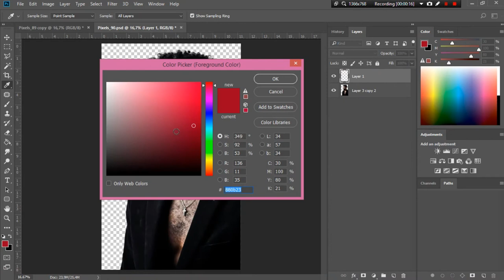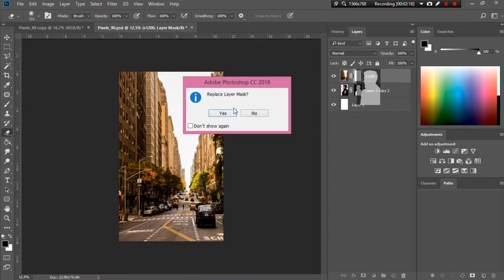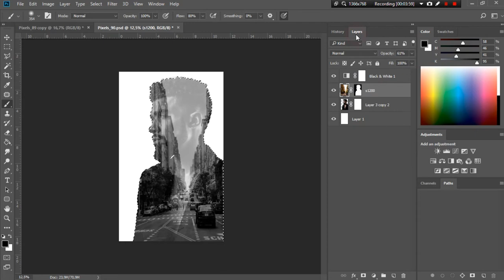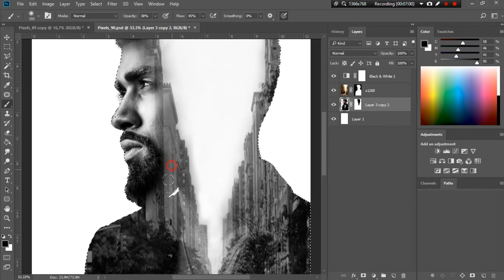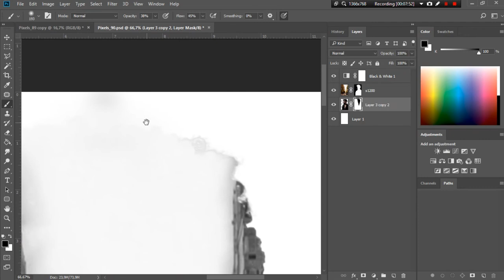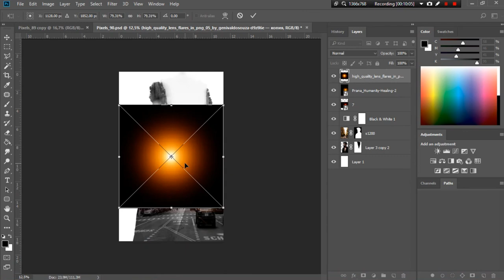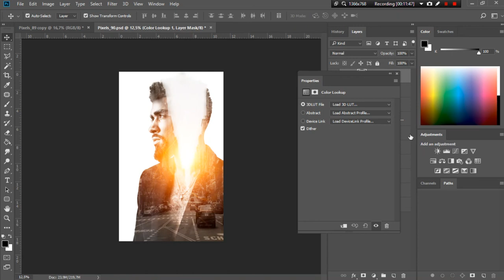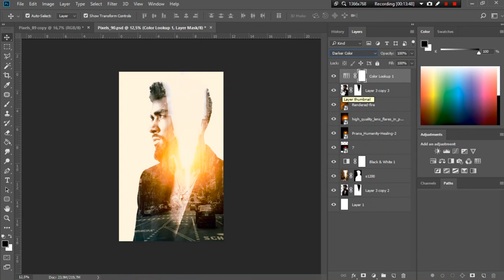Double Exposure Photoshop Tutorial for BEGINNERS